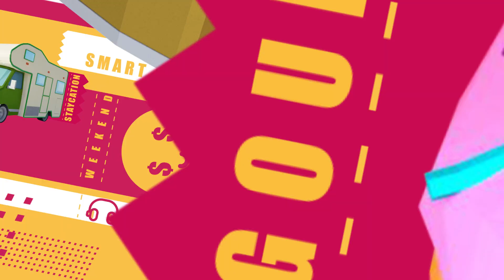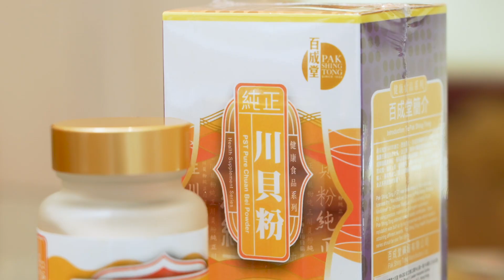【消費券至醒買】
等到頸都長，消費券終於到手，究竟用嚟買乜好？不如入返啲海味藥材，擺耐啲幾時食都得！百成堂就做緊超級優惠，冬蟲夏草燕窩鮑魚各款禮盒都有折扣，湯包、湯料全部有特價，有啲仲平到5折再有嘢送，想用盡消費券，可以去百成堂睇下有咩合心水著數優惠！